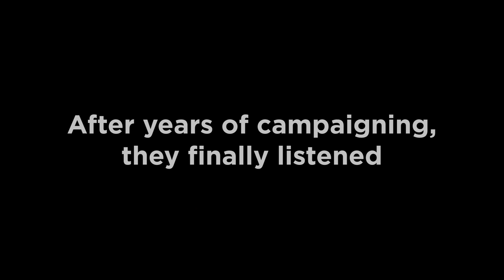After years years of campaigning, they finally listened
This morning, as people dismissed Jeremy Corbyn as “yesterday’s man” who need not be disciplined, CAA was adamant. When the EHRC published its report, in which we were complainant, we immediately submitted 72 pages of disciplinary complaints against Mr Corbyn and others. Within the hour, Mr Corbyn was suspended.

Tzedek, tzedek, tirdof. Justice, justice, you shall pursue. ⚖️